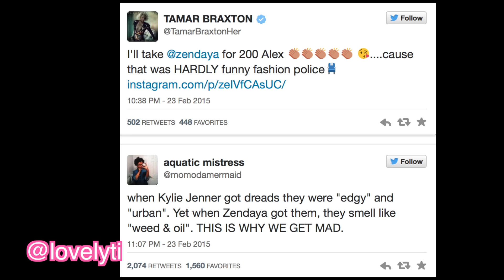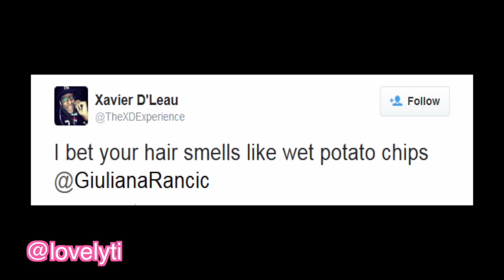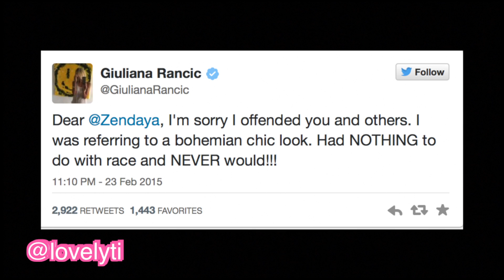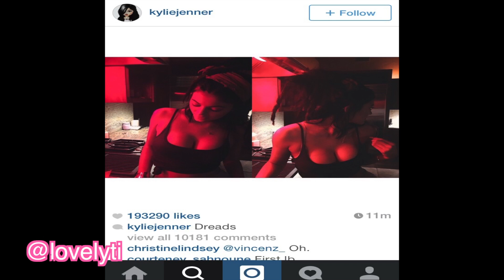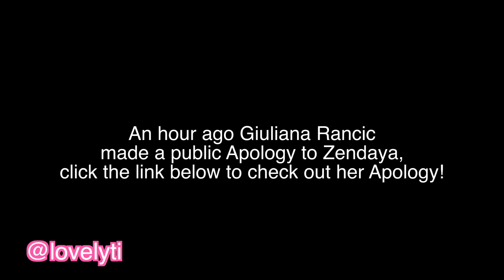Black Twitter & Zendaya Slams Giuliana Rancic For Her Dreadlock Comments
Zendaya Slams Giuliana Rancic For Oscars 2015 Fashion Comments |
Fashion Police’s Academy Awards special tonight has angered viewers after host Giuliana Rancic described Zendaya’s dreadlocks as making her look like she “smells like patchouli oil … or maybe weed.”